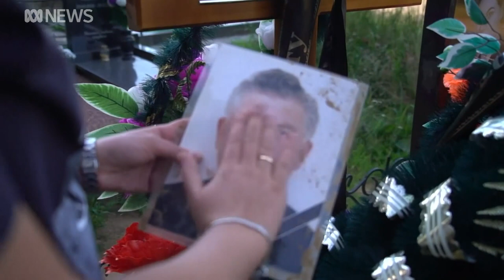Belarus' president facing his toughest challenge in years in country's election | ABC News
He's sometimes described as Europe's last dictator. And the President of Belarus, who's ruled the former Soviet state since 1994, is facing his toughest challenge in years.

Alexander Lukashenko is seeking a sixth term in office.

But, in today's election, he's up against a popular rival -  a 37-year-old woman who is running in place of her jailed husband.

Michael Troy reports.